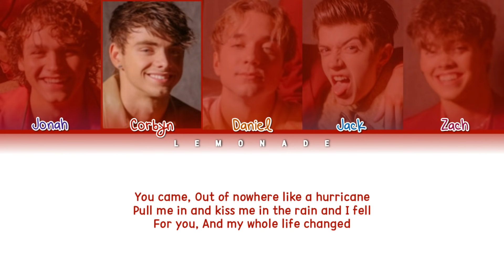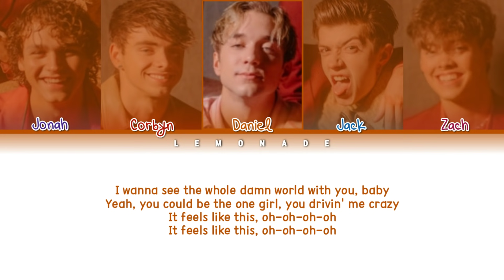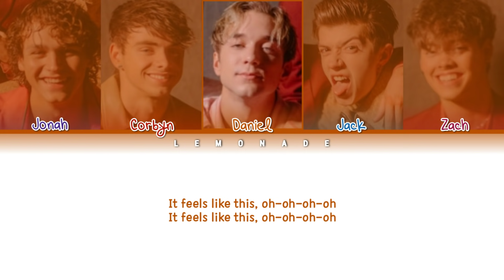Why Don't We - Love Song [Color Coded Lyrics]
SORRY FOR THE MISTAKES ON THIS VIDEO IF THERE ARE ANY.